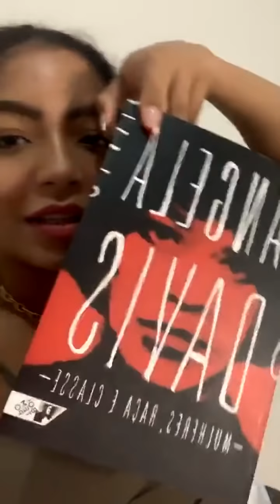any gabrielly live (20.12)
anygabriellyofficial instagram live
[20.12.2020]